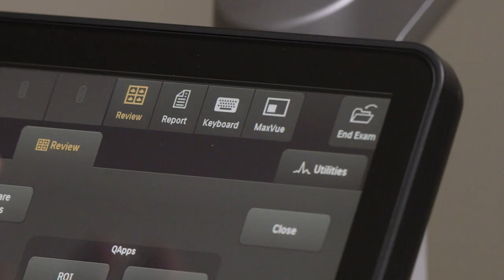Philips HD Max monitor for Epiq Elite and MaxVue high definition ultrasound display format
In this video, Dr. Michael Ruma, of Perinatal Associates, New Mexico, explores the use of Philips 24-inch high definition monitor and Philips MaxVue enhance image screen format.